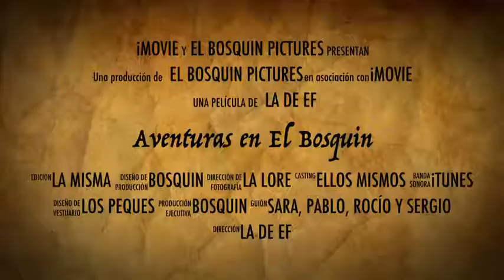Trailer: "Aventuras en El Bosquín"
Trailer hecho por los y las alumnas de 2ºB del CP EL BOSQUÍN, en la clase de EF (curso 2014/2015)